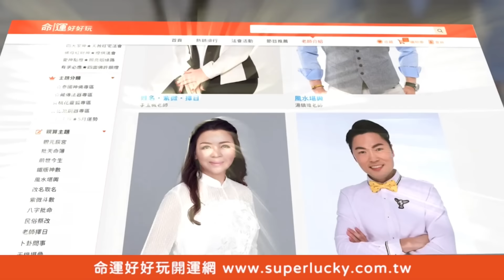一路走完無憾的人生！律師曝光預立遺囑重要性！【新聞挖挖哇】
「好好說再見」要從平常開始做起！預立遺囑也能安排生前告別？